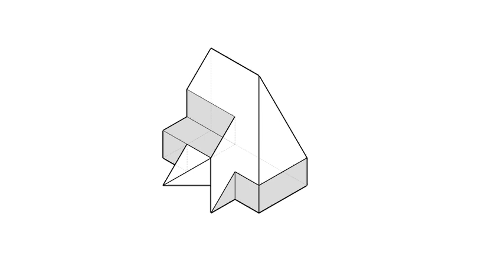基礎圖學實習-全華圖學056頁第02題/立體圖虛線/方眼紙畫法/第三角法-等角圖展示